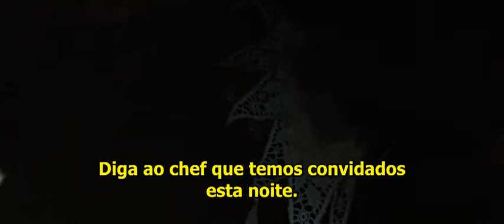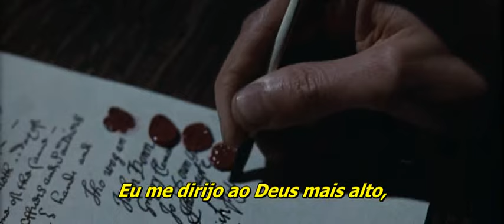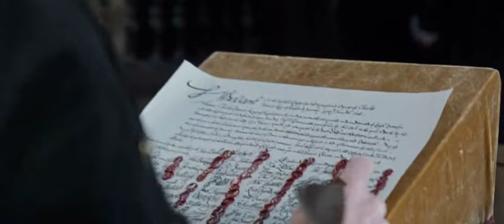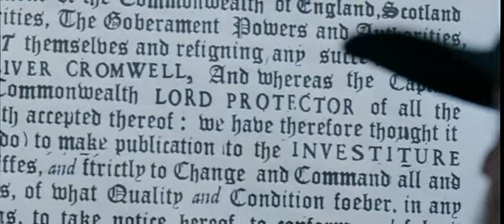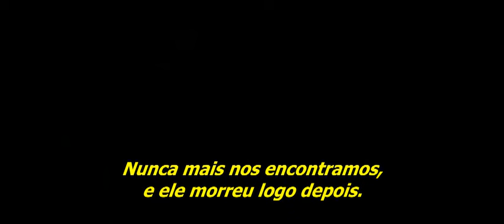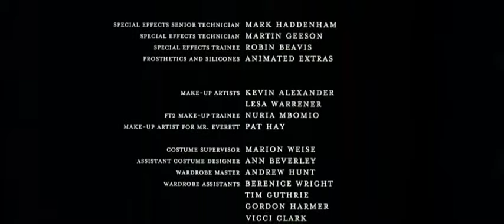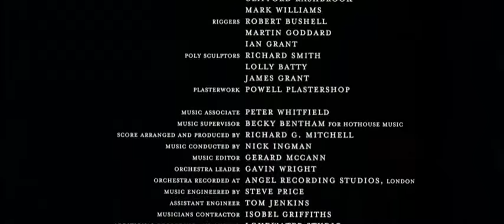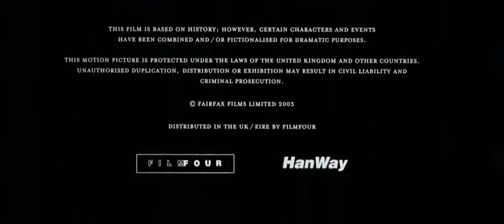Morte ao Rei (Legendado)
A Inglaterra está em ruínas. A guerra civil que dividia o país terminou. Os Puritanos derrubaram o Rei Carlos I. Surgem dois heróis após a guerra: Lorde General Thomas Fairfaix e o sub-General Oliver Cromwell. A missão de ambos é unir e reformar o país.